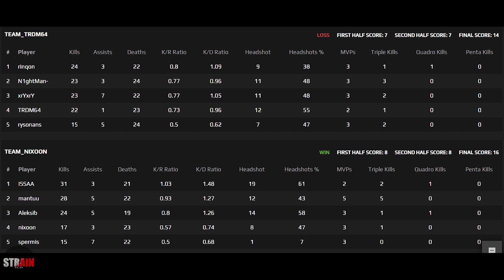OG Aleksib playing Faceit with ISSAA & Mantuu in Mirage | CSGO